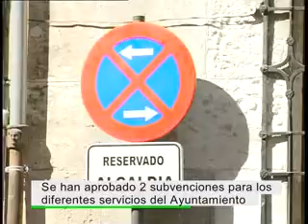El Ayuntamiento contrata a dos personas a través del programa “Salario Joven 2015”